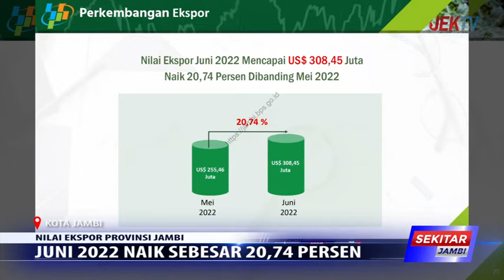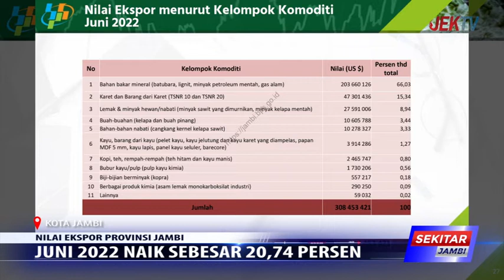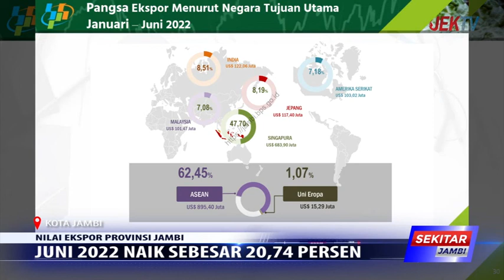JUNI 2022 NAIK SEBESAR 20,74 PERSEN